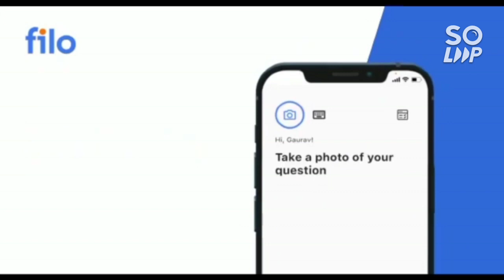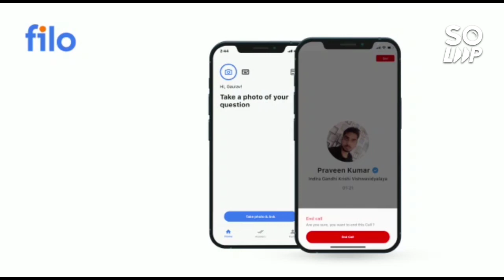Manipal Counseling 2022 | Important update for all | Don't miss it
(MANIPAL UNIVERSITY BENGALURU CAMPUS TOUR )

(MANIPAL 2022 CONSELLING | STEP BY STEP FULL PROCESS)

(MANIPAL BENGALURU REVIEW 2022 )